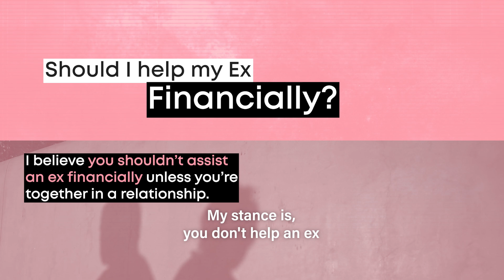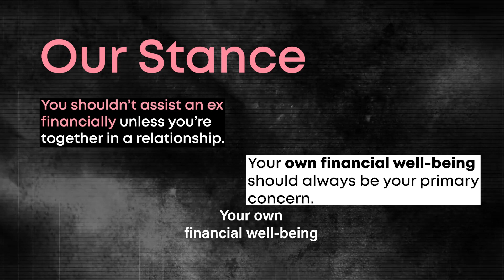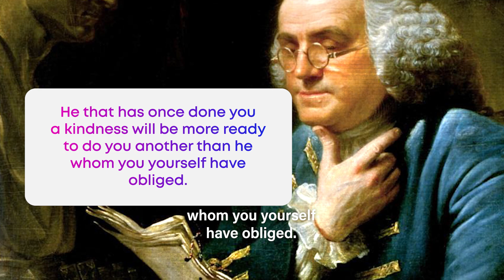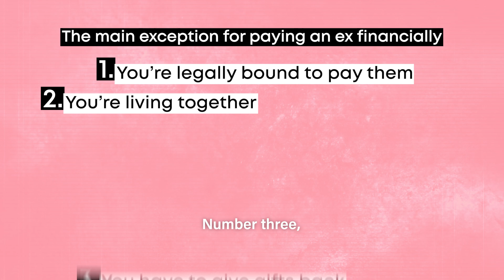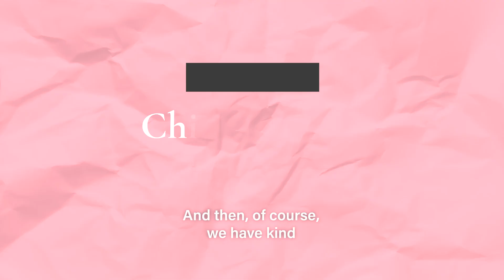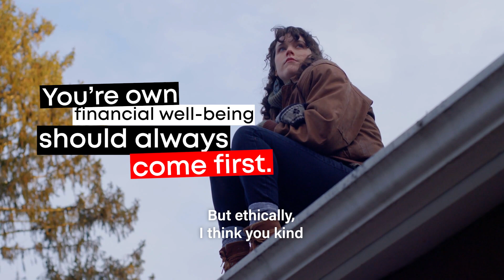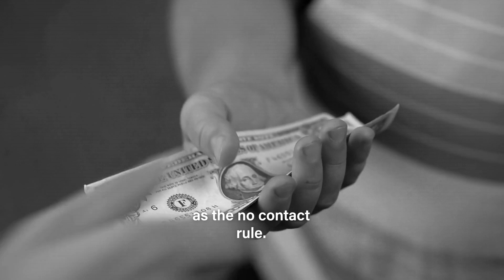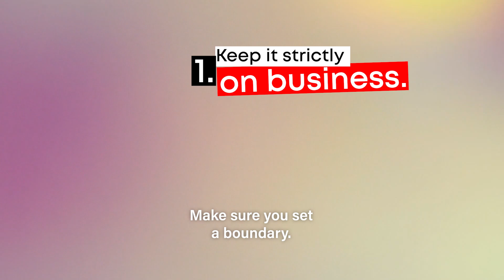Should I Help My Ex Financially?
"I believe you shouldn’t assist an ex financially unless you’re together in a relationship. Your own financial well-being should always be your primary concern. However, there are exceptions, such as when children are involved, if you co-own a business, or in life-or-death situations."

My argument for why I believe you shouldn’t help your ex financially

Taking an in-depth look at the main exceptions to the rule

Setting up the ground rules for how you should pay your ex

Let’s just dive right in.

You can check also my website for exgirlfriend recovery.